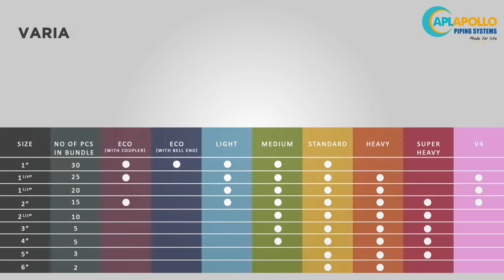APL Apollo Column Pipe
APL Apollo Column Pipe are best in quality.